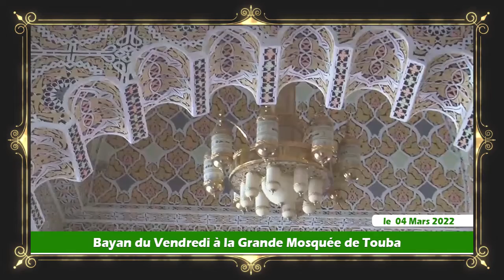Bayan du Vendredi à la Grande Mosquée de Touba le 04 mars 2022 Serigne Cheikh Sidy Makhtar Ka